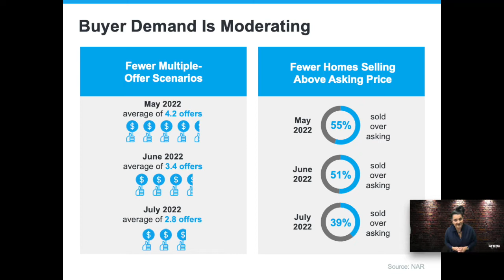Maryland Market Minute: Friday, September 9, 2022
Buyer showings are down 19.1% from a year ago and this past week, they were off 6.1%. This and more from Kimberly Barton of Kinetic Realty in this week’s Maryland Market Minute for September 9, 2022.

Chapters
00:00 - Maryland market overview
01:31 inventory activity
02:05 Highest Sale
02:11 Rental report

***VIDEO TRANSCRIPT***

Buyer showings are down 19.1% from a year ago and this past week, they were off 6.1%

It’s Friday, September 9, 2022

I’m Kimberly Barton of Kinetic Realty, your local market expert with this week’s Maryland Market Minute.

Days on the market are up, and buyer contracts are down. As a result of slower buyer activity, sellers are beginning to get the message to price attractively and engage in offers when received. More than 53% of sellers made pricing adjustments this past week.

As higher mortgage rates made it more expensive to buy a home, many buyers were priced out of the market or are having to amend their search to fit their new range. Remember, this past January mortgage rates were in the low 2% range and now they are close to 6% for many loan products. The result is fewer bidding wars and less competition among buyers as you can see from this graphic: this past May, homes were selling 55% over list price and in July, that number adjusted to 39%. So, make the property and price compelling and you’ll attract the buyers.

Let’s take a look at the inventory movement for Maryland this past week:

1,006 properties are coming soon, up 4% this week.
1,419 homes were listed for sale, falling slightly.
626 went under contract, down 20%.
1,375 are temporarily off the market, falling slightly.
957 went pending, an 8.6% drop.
1,577 properties sold in an average of 24 days at 100.3% list-to-sold ration.

The highest sale this past week sold for $3,500,000 in Potomac.

Rental inventory rose to 1,812 this past week at a median of $2,350 per month.

Thinking about moving? I believe you should feel confident about buying or selling a home. Call me to talk about how we can make this happen for you.

That’s a wrap for this week’s Maryland Market Minute for September 9, 2022.